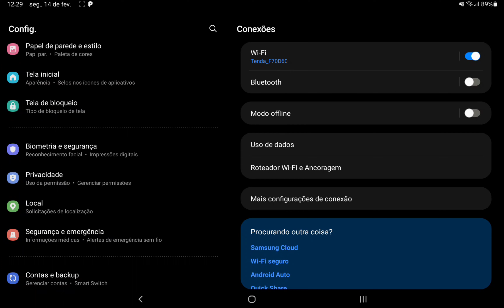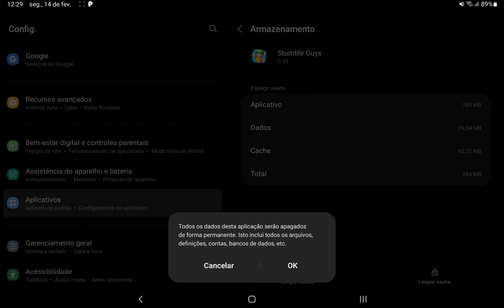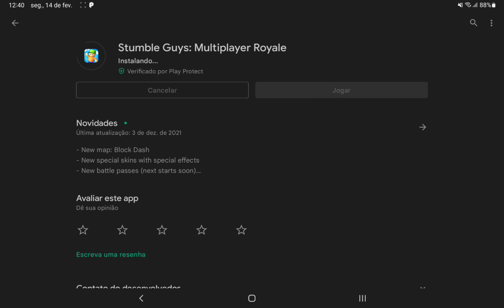COMO MUDAR O NOME GRÁTIS DO Stumble Guys MOBILE🤑 °EPIC°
🍃Aoba,Eai Garerinha,tranquilos?🍃

-Eu era Jogador\Streamer\Youtuber de um Jogo chamado "agar.io mobile" mais de 3 anos,resolvi parar pelo fato de que o jogo nunca recebeu inovações. E resolvi mergulhar no mundo do STUMBLE GUYS no dia 15 de Dezembro de 2021,foi minha primeira live e partida de STUMBLE GUYS, até então to gostando muito e sigo aprendendo aos poucos.

              🍃 FAÇO LIVE TODOS OS DIAS (Comparece dar aquela brincada com nós)🍃
-Segunda a quinta: 19h até 00:00h
-Sexta e sábado: 15h até 19h
-Domingo:15h até 00:00h

                    *Sou Mobile* (Samsung Tab S7)